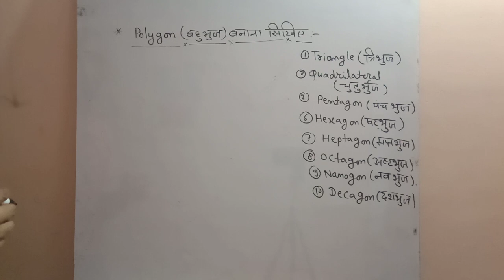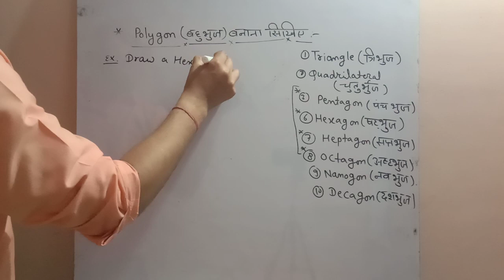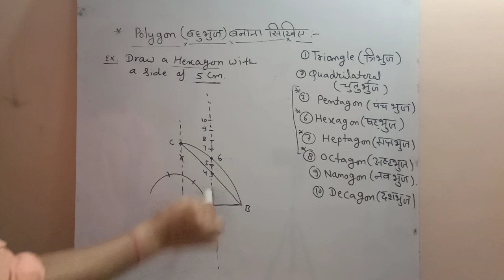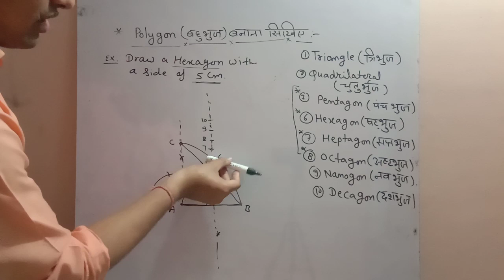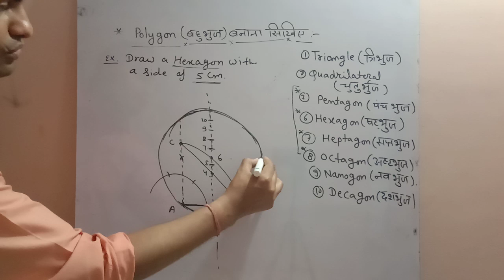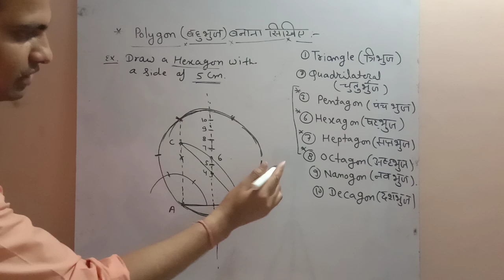Hexagon_(षट्भुज) Octagon_(अष्टभुज) इंजीनियरिंग_ड्राइंग(1st_Year) बार-बार पूछे जाने वाला क्वेश्चन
drawing 1st Year exams

बहुत सारे विद्यार्थी ऐसे हैं जो ऐसा सोचते हैं कि वैकेंसी आने के बाद फिर पढ़ाई शुरू करेंगे लेकिन दोस्तों यहां समझने की कोशिश कीजिए की आग लगने के बाद कुआं खोदने से कोई फायदा नहीं है इसलिए आप सभी विद्यार्थी लोग अपनी पढ़ाई का इस्तेमाल कीजिए और अपनी पढ़ाई को लगातार बिना रुकावट जारी रखने की कोशिश कीजिए

गीता में भी यही लिखा हुआ है कि हमें कर्म करते रहना चाहिए फल की चिंता नहीं करना चाहिए

कबीर दास जी ने भी यही कहा है दोस्तों

काल करे सो आज कर आज करे सो अब पल में प्रलय होएगी बहुरि करेगा कब

इसलिए मैं सभी विद्यार्थियों से निवेदन करना चाहूंगा कि वह बिना वक्त बर्बाद किए हुए अपनी पढ़ाई को लगातार करते रहे हैं लगातार करते रहे जब तक है जान जब तक है जान

Q.1 पेचकस का साइज का निर्धारण किसके आधार पर किया जाता है ?
उत्तर - ब्लेड की लंबाई

Q.2 इलेक्ट्रीशियन के कार्य में उपयोग होने वाले पेचकस का हैंडल किससे बना होता है ?
उत्तर - सेल्यूलोज

Q.3 किसी कार्य विशेष के लिए पेचकस का चयन किसके अनुसार किया जाता है ?
Q.4 एक इलेक्ट्रिशियन के कार्य में सबसे अधिक उपयोग कौनसा प्लायर होता है ?
उत्तर - इंसुलेटिड कंबीनेशन

Q.5 कंबीनेशन प्लायर के साइज का निर्धारण किया जाता है ?
उत्तर - जबड़े के सिरे से हैंडल के अंत सिरे तक

Q.6 लोंग नोज प्लायर का उपयोग किया जाता है ?
Q.7 प्लायर के दोनों जबड़े जुड़े होते हैं ?
उत्तर - रिवेट से

Q.8 सामान्य साइड कटिंग प्लायर का साइज होता है ?
उत्तर - 15 सेंटीमीटर

Q.9 लकड़ी के बोर्ड में पेच करने से पूर्व किसका उपयोग करना चाहिए ?
उत्तर - ब्राडल

Q.10 फेज टेस्टर का उपयोग किया जाता है ?
Q.11 फेज टेस्टर में लगा लैंप होता है ?
उत्तर - न्योन लैंप

Q.12 हथौड़े का कौनसा भाग मुलायम होता है ?
उत्तर - चीक

Q.13 लकड़ी के तख्तों में से कील निकालने के लिए प्रयोग किया जाता है ?
उत्तर - कला हैमर

Q.14 स्ट्रेट पीन हैमर का उपयोग अधिकतर कोन करते हैं ?
उत्तर - चिनाई करने वाले कारीगर

Q.15 सेंटर पंच का साइज होता है ?
उत्तर - 10 से 15 सेंटीमीटर

  इन्हें भी पढ़ें •

Q.16 लकड़ी के बोर्ड में कट लगाने के बाद शेष बचे भाग को छीलने के लिए प्रयोग की जाती है ?
उत्तर - फरमर चिजेल

Q.17 कोल्ड चिजेल में कौनसा स्टील का उपयोग होता है ?
उत्तर - कार्बन

Q.18 हैंड ड्रिल मशीन का उपयोग किया जाता है ?
उत्तर - लकड़ी में, बेकलाइट में इत्यादि

Q.19 हैंड ड्रिल मशीन में कार्य में आने वाली ड्रिल बिट होती है ?
उत्तर - टविस्ट ड्रिल

Q.20 ड्रिल मशीन के चक में ड्रिल की पोजीशन कार्य खंड से होनी चाहिए ?
Q.21 जमूर का उपयोग किया जाता है ?
उत्तर - छोटी कील निकालने के लिए

Q.22 जिमलेट का उपयोग किया जाता है ?
उत्तर - लकड़ी में

Q.23 राउल प्लग टूल का होल्डर बना होता है ?
उत्तर - नरम इस्पात

Q.24 हैंड सा का ब्लेड बना होता है ?
उत्तर - स्प्रिंग स्टील से

Q.25 हैंड सा में प्रति 25 mm में दांतो की संख्या होती है ?
Q.26 हैकसा ब्लेड की दांतो की दिशा होती है ?
उत्तर - हैंडल से आगे की ओर

Q.27 कॉपर बिट सोल्डरिंग आयरन को गर्म किया जाता है ?
उत्तर - अंगीठी या फरनेस में

Q.28 रेती की लंबाई मापी जाती है ?
उत्तर - हिल से टिप

Q.29 द्वि कट रेती में दांतो की संख्या प्रति से. मी. होती है ?
उत्तर - 16

Q.30 एक सामान्य रेती के कौनसे भाग में दांते कटे नहीं होते हैं ?
Q.31 इलेक्ट्रिक हैंड ड्रिल मशीन में मोटर होती है ?
उत्तर - यूनिवर्सल

Q.32 इलेक्ट्रिक हैंड ड्रिल मशीन में ड्रिल कैसे पकड़ा जाता है ?
उत्तर - चक से

Q.33 पाइप पर चूड़ी काटने के लिए पाइप को किस औजार से पकड़ा जाता है ?
उत्तर - पाइप वाईस

Q.35 तारों पर जोड लगाने के लिए कौनसी वाइस कार्य में ली जाती है ?
Q.36 एक इलेक्ट्रिशियन सामान्यता किस प्रकार के पेचकस का उपयोग करता है ?
उत्तर - हल्के कार्य पेचकस

Q.37 हथौड़े का साइज किसके अनुसार मापा जाता है ?
उत्तर - हथौड़े के वजन के अनुसार

rs sir
jobner, Jaipur